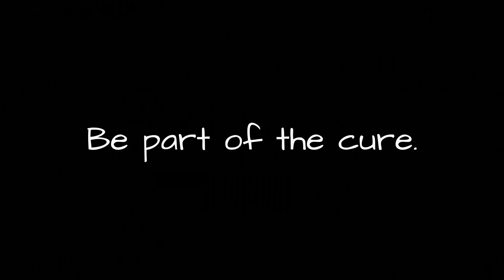Vijay Pande General Partner, Andeerssen and Horowitz / Founder, Foldingathome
Foldingathome.org